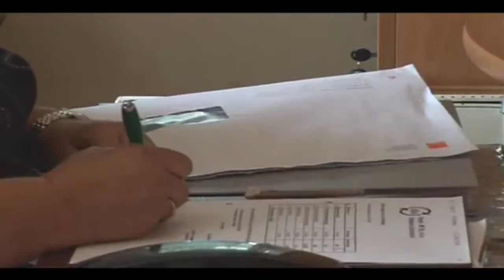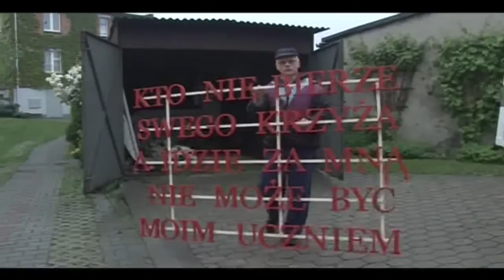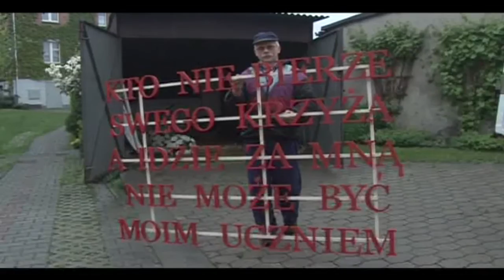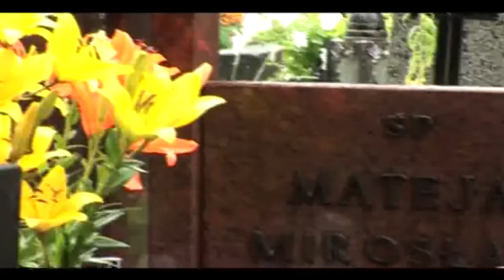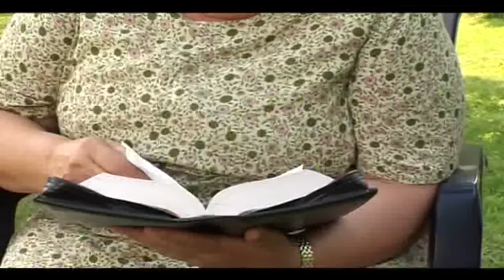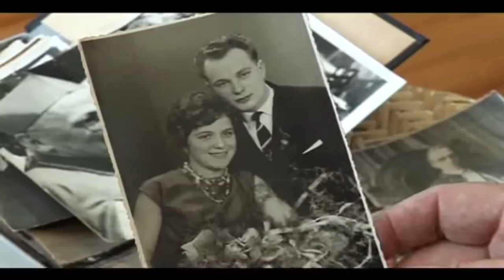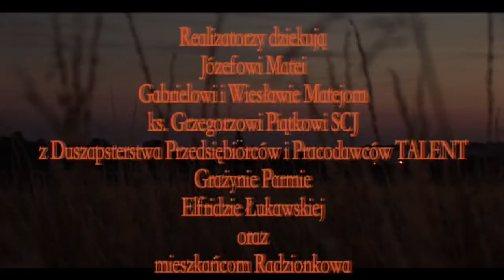Żeby przed nazwiskiem było człowiek - film dokumentalny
Film opowiada o Małgorzacie Matei (zm. 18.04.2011 r.) - niezwykłej kobiecie-przedsiębiorcy z Radzionkowa.

Małgorzata Felicka: "Spotkałam panią Małgosię na rekolekcjach duszpasterstwa przedsiębiorców w Nałęczowie i zostałam zauroczona promieniującą z niej siłą, która wyraźnie wszystkim dookoła dodawała ducha. Pomyślałam, że dobrze by było, gdyby więcej ludzi mogło się z nią spotkać. Jeśli nie osobiście, to chociaż za pośrednictwem filmu. Zaraziłam swoim oczarowaniem Justynę Cyran-Waksmundzką, która została kierownikiem produkcji i doprowadziła do realizacji filmu. Osobowość Pani Małgorzaty i jej dzielność, uśmiech, dobroć i niezłomna wiara -- zachwyciły również jego twórców. Prezentujemy krótką opowieść o życiu wspaniałej kobiety, o jej zmaganiach z przeciwnościami, o jej pracy i stosunku do Boga, wiary i świata. Pani Małgosia łączy w sobie bycie prawdziwą Ślązaczką z Radzionkowa, katoliczką, matką i żoną, a dodatkowo bycie wytrawnym przedsiębiorcą! Zapraszamy na spotkanie z nieprawdopodobną pozytywną energią, jaka może bić z Człowieka i do Człowieka!!!"

Wystąpiła: Małgorzata Mateja
Pomysł filmu: Małgorzata Felicka
Scenariusz i reżyseria: Krzysztof Jan Kubiak
Zdjęcia: Józef Romasz; montaż: Monika Zawadzka
Dźwięk i opracowanie muzyczne: Bogumiła Kłopotowska; montaż dźwięku: Igor Kłopotowski; asystent montażu: Ryszard Pilarski
Kierownictwo produkcji: Justyna Cyran-Waksmudzka